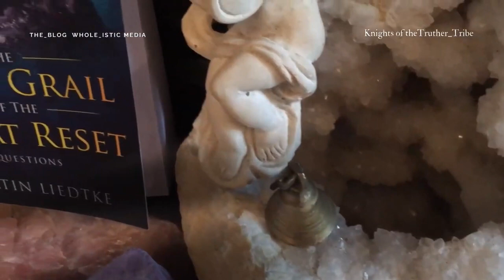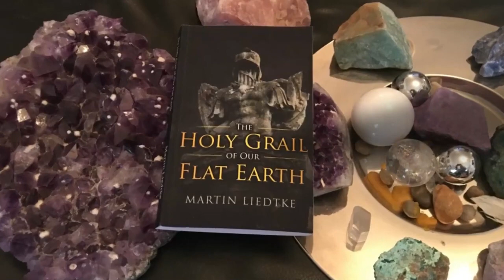Knights of the Truther Tribe! The Holy Grail Of The Great Reset by Martin Liedke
Peace & love!